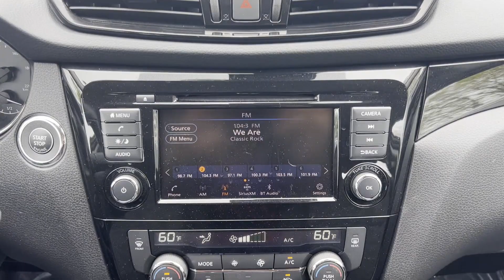2021 Nissan Rogue Sport SV Freehold, Edison, Holmdel, Eatontown, Shrewsbury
2021 Nissan Rogue Sport SV JN1BJ1BW2MW667784 Video

This 2021 Nissan Rogue Sport SV is full of phenomenal features such as: